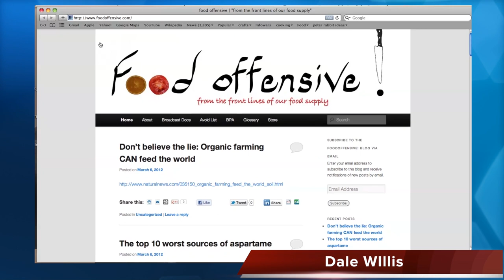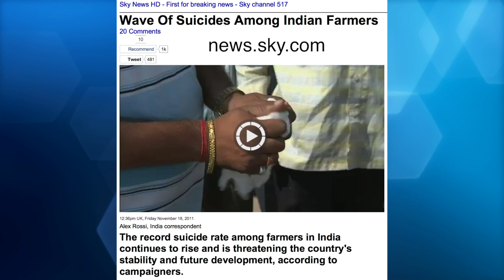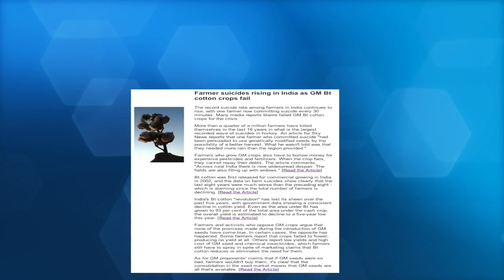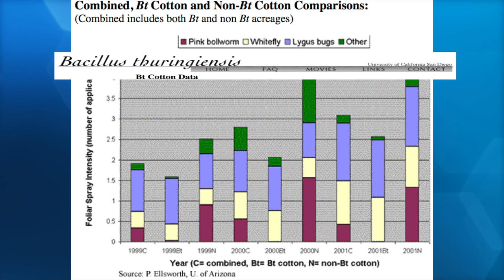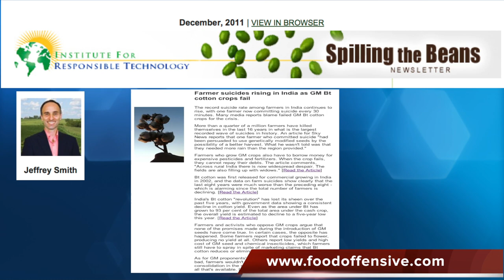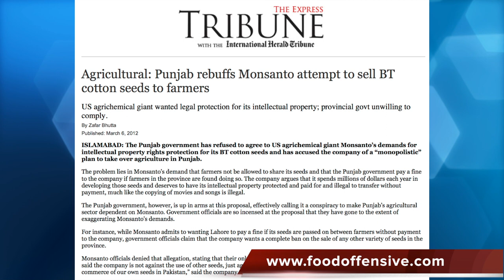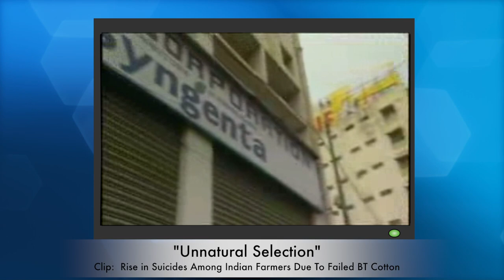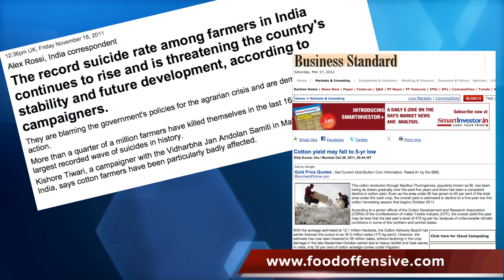Farmers in India Commit Suicide Over GM Cotton; Bt Cotton gets 'Punjab-ed" in India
foodoffensive.com's weekly video broadcast for 2/6/12.  In this episode, I cover a pressing news report about the danger of former Monsanto VP Michael R. Taylor attaining a top position at the FDA.
 Also, the fourth installment in a series of special reports on GMOs.  This week's report: "Genetically Modified Soybeans"

*If this video is connected to advertisements on YouTube, they are chosen randomly (not by me)and  I may not share the same views as those ads presented (i.e Obama 2012 campaign).

Ways to take action:
Fukushima-Diary.com - Support this site bringing you the truth about Fukushima

justlabelit.org - demand that GMOs be labelled as such!

Citizens can comment on the proposed approval of Dow's 2,4-D tolerant corn and Monsanto's stearidonic acid soybeans until February 27, 2012.

An online petition opposing Dow's 2,4-D corn variety, which will be sent to President Obama and Secretary Vilsack, can be signed

Institute for Responsible Technology
Petition to President Obama for MEANINGFUL GMO labeling

Center for Food Safety:
Say No to FrankenFish